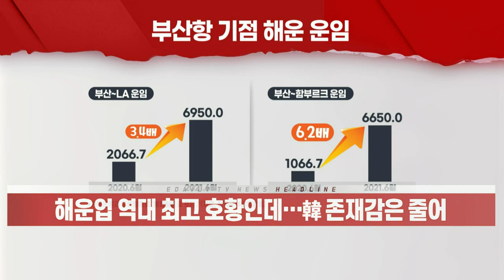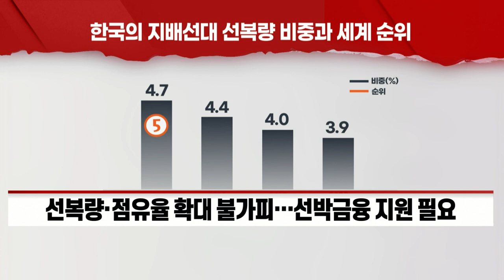해운업 역대 최고 호황인데… 韓 존재감은 줄어 (20211014)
- 물동량 늘었는데 선박 부족·항만 지연
- ‘한국 패싱’에 수출기업 부담↑·선사 점유율↓
- 선복량·점유율 확대 불가피… 선박금융 지원 필요